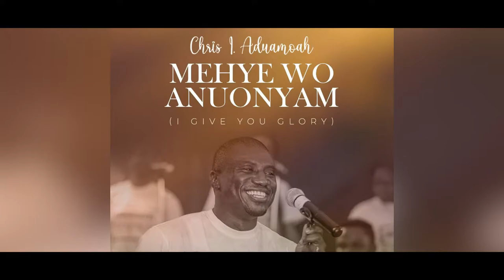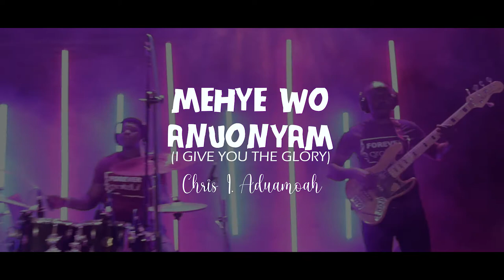Chris Aduamoah - Mehye Wo Anuonyam (I Give You Glory)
All Glory to Yahweh!!!

Production by Forever Grateful 2020 Team

Additional BVs: David Crentsil & Ekuba Osei

Live Recording at Trinity United Church,  Legon
Video Production: Golyve Media
Live Audio Recording by Infiniti Connect and Richard Cromwell
Lighting: Soul Impact Family Production
Live Production Director: Benjamin Offei-Addo

Mixing and Mastering by Francis Osei (Groove House Studio)

Special Appreciation: Rev. Dr. Martin Adu Obeng, members of Trinity United Church, Legon, and all who have contributed behind the scenes to make this possible.

My wife Diana, and the entire Aduamoah family have been very supportive. For these and many others, I am Forever Grateful.